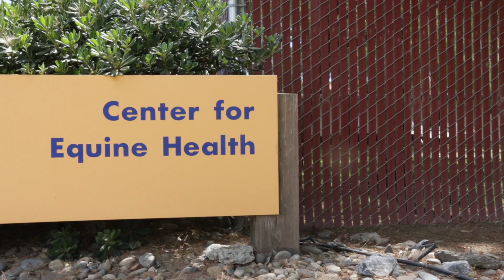UC Davis Veterinary Hospital Equine Services / Center for Equine Health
At the UC Davis veterinary hospital, equine health is foundational to our mission. Through clinical services at the hospital, and research and advancement initiatives at the Center for Equine Health, UC Davis continually strives to reach new heights in equine medicine, as we train the next generation of veterinarians.